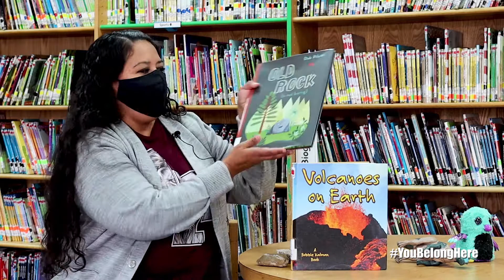Lilia Sifuentes Recommends Her Favorite Book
Lilia Sifuentes from C.E. Vail Elementary recommends her favorite book for Children's Book Week.